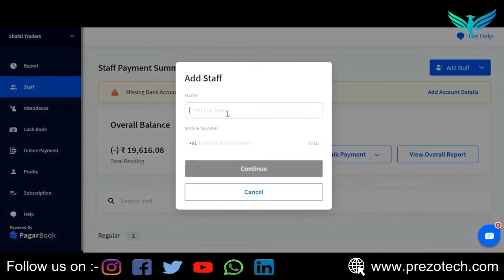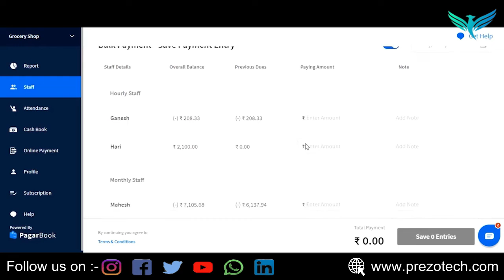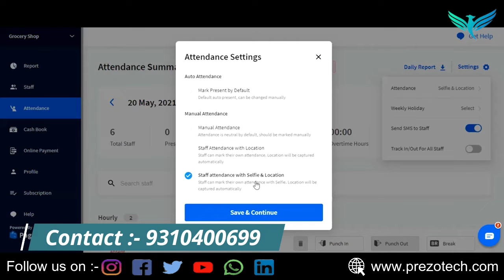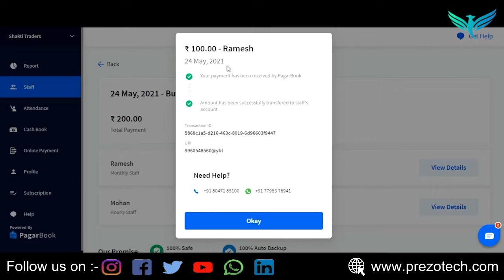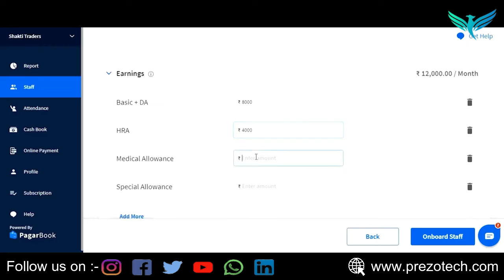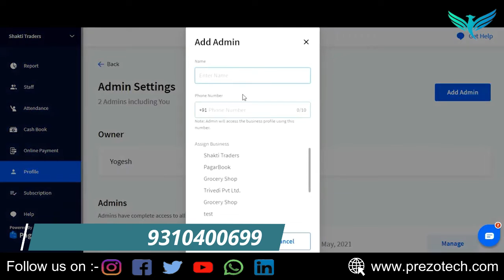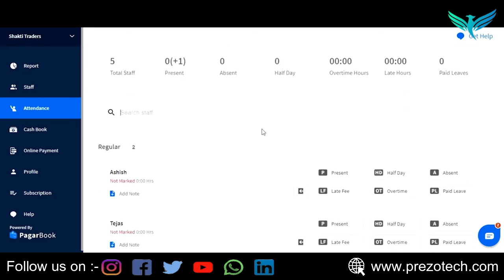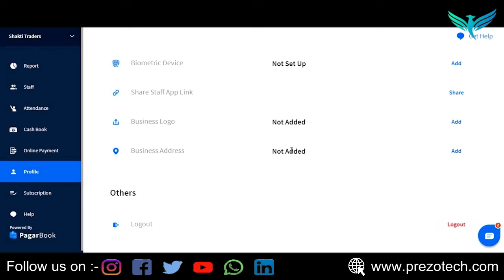Pagar Book App क्या है? Pagar Book App kaise use kare | How to use Pagar book App| Payrole Based app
Pagar Book app kaise use kare | How to use Pagar Book app | Pagarbook explain in Hindi
This is all about how to use pagar book app in Hindi to manage staff account like attendance, overtime, leave, salary by using your android mobile application. Pagarbook has many features to handle a staff account if you want to know how to use it please watch this video till the end.

Dosto aj ke is video me apko Pagar Book app kaise chalaye Hindi me full details me sikhaya hai. Yadi apke pas koi staff ka, karta hai ya ap workers ko handle karte hain to ap unke salary, employee attendance , employee payment,  overtime etc ka lekha jokha rakhte hinge. jo ap copy ya register me karte hoge.
yadi ap is video ko dekh lete ho to ap vahi copy vala kam apne phone ki help se kar paoge pager book app se. isme ap apne staff ka account manage kar sakte ho. Dhanyavaad.

CONTENT COVER-:
how to use pagar book app in Hindi
pagar book app kaise use kare
how can I use pagar book app in hindi
pagar book app kaise chalate hain.
pagarbook app kaise istemal kare
pager book app ko kaise use kare
                                  Our other product
 Barcode scanner
 Barcode printer
 Thermal printer
 Portable data terminal
 Receipt printer
 Industrial barcode printer
 Bartender software
 Barcode label printer
 Barcode label
 Handheld barcode scanner
 POS touch terminal machine
 Barcode ribbons
 Billing & Inventory software
 Card printer
 RFID system
 Barcode printer Repairing service
 Taffeta rolls ribbons
 Cash drawer tray
 Zebra printer
 Potable terminal
 Hands – held scanner
 Barcode printer head
 Bluetooth printer
 Barcode scanner stand
 Security seal labels
 pre - printed labels
 Pagarbook app
 My bill book
  SMALL BUSSINESS IDEA - new business ideas 2021 india village
Setup of a Billing system for Retail Shop, Grocery store, super market, small business setup video.
MyBillBook kaise use karen | my bill book app | billing app for android & PC | invoice kaise banaye.